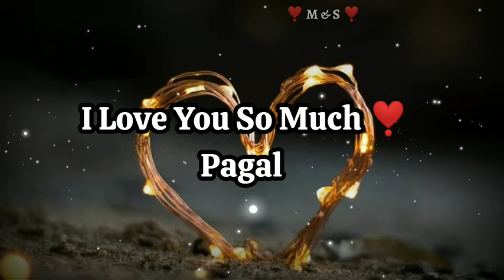Jise Men Kabhi Khona Nahi Chahta ❣️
@Aavi Rajput (M & S)

Thease Are All Vidio Dedicated To

 My Love :- Muskan Rajput ❣️

     👇All Type Material Here 👇

🔸Love Status
🔸Sad Song
🔸 Shayari
🔸 Broken heart
🔸Love Feelings ❣️Etc.